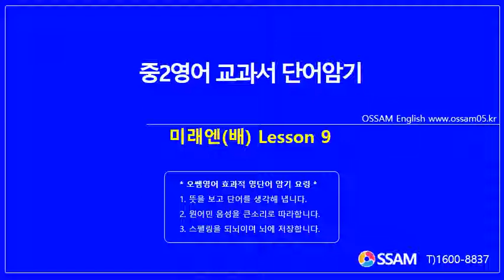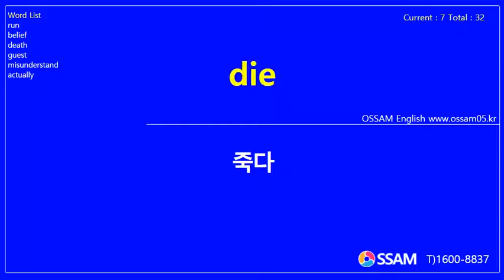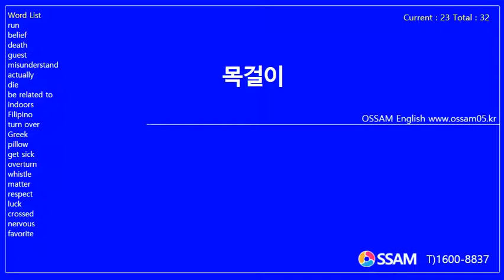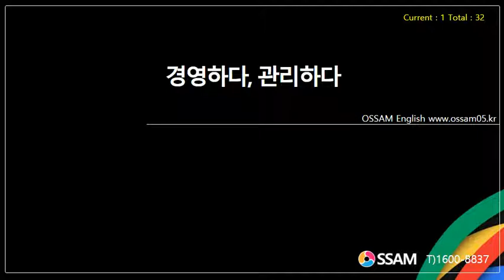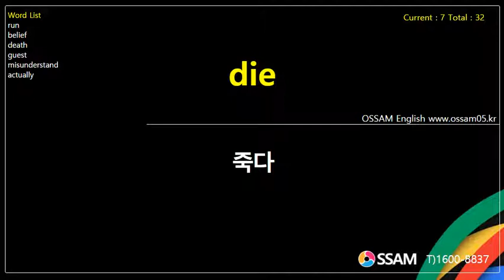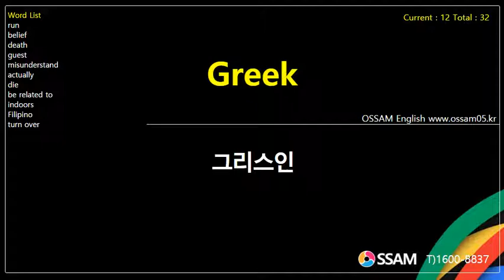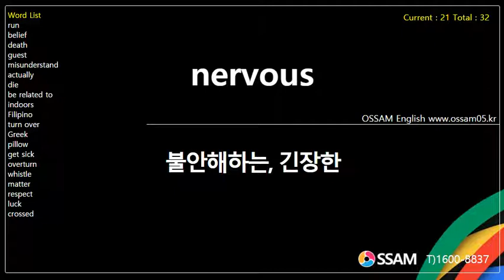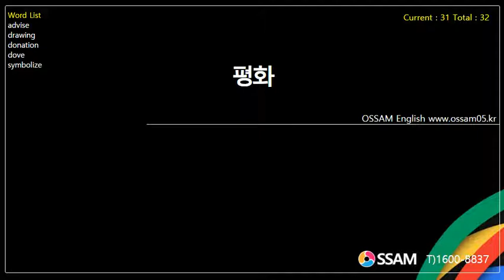중2영어 교과서 단어암기 미래엔(배) Lesson 9